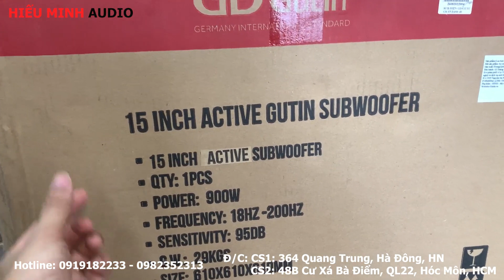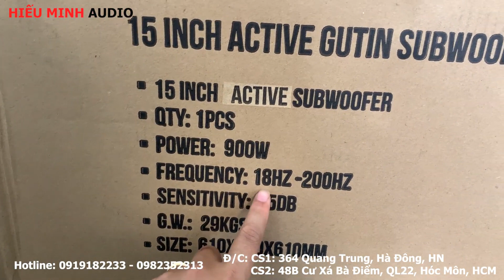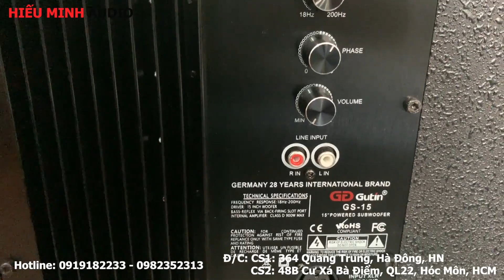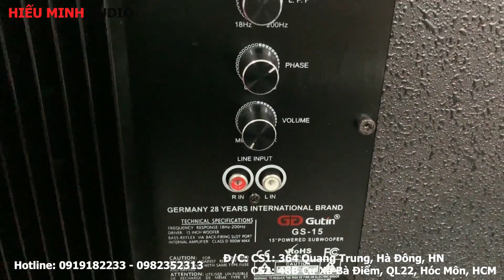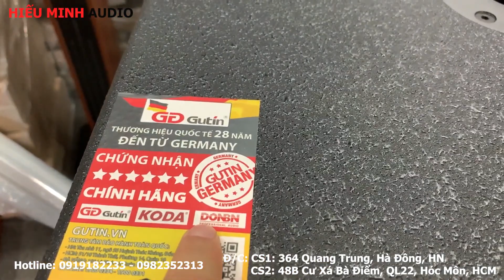SUB Điện GUTIN GS15, Bass 40, Đánh uy lức 0982352313